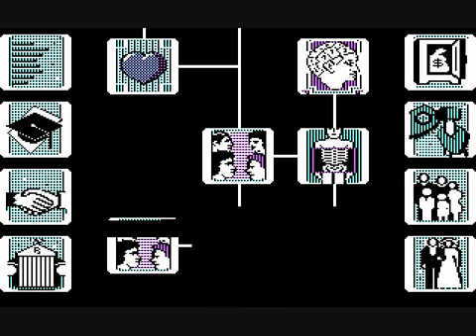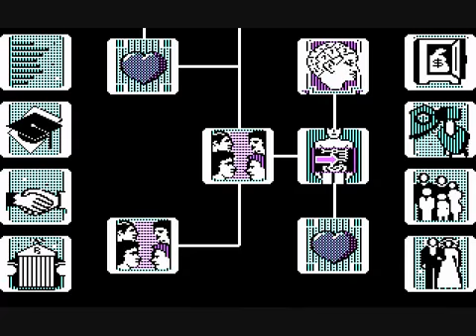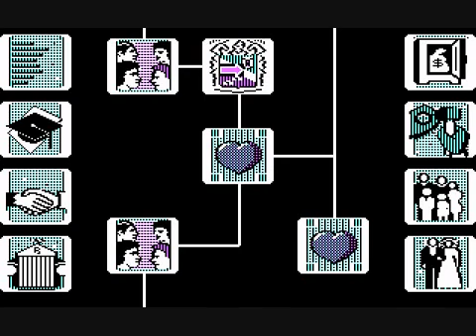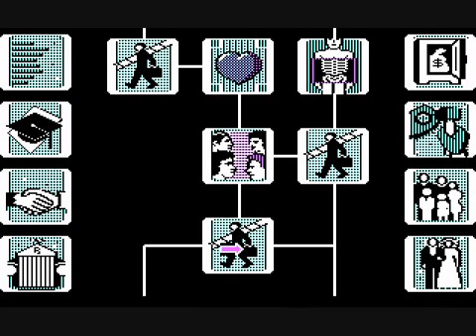Lets Play Together AlterEgo: Male 15 SETW gets divorced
The story so far: SETW spent time with his family then went bankrupt On todays episode: SETW starts to have spasms. Then his daughter Sherry gets married which provides and interesting.

The story so far: SETW realized how much money he had and started spending it like there was no tomorrow. On todays episode: SETW finishes buying stuff and spends time with his family..

The story so far: SETW had a beautiful wife and a cute baby girl. Too bad he hates his wife. On todays episode: SETW makes his new life goal to make his wife as miserable as possible.